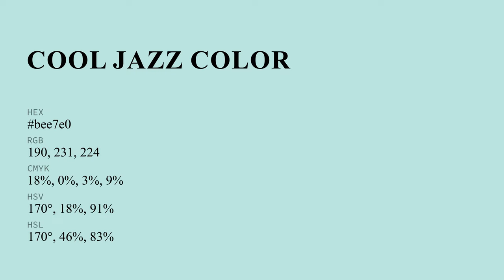Cool Jazz color bee7e0 hex color - Green color - Warm color bee7e0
What color is Cool Jazz ? bee7e0 hex color - Green color - Warm color bee7e0

Hex bee7e0 Color Code is also known as Cool Jazz color.

Hex bee7e0 Color code in RGB color code model is created after adding 74.51% red color, 90.59% green color and 87.84% blue color.
Hex bee7e0 Color code in CMYK color (process color) code model is generated after subtraction of 17% cyan, 0% magenta, 3% yellow and 9% black.